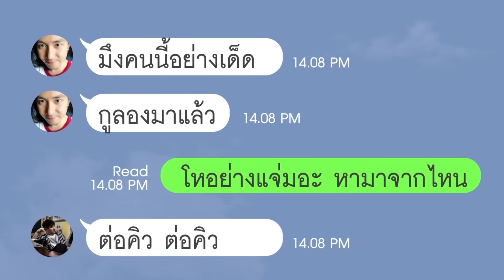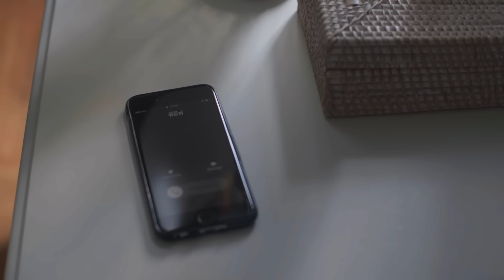[Eng Sub] Friend Zone เอา•ให้•ชัด | EP.6 [2/4]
เรื่องราวความสัมพันธ์แบบไม่เคลียร์ที่ก่อให้เกิดปัญหาของกลุ่มเพื่อนวัย 20 +  เมื่อ “ โบโย่”หญิงสาวชีวิตพัง ๆ ถูกแฟนบอกเลิก แถมยังมาตกงานเพราะเพื่อนร่วมบ้านอย่าง “สตั๊ด” พาคนแปลกหน้ามาฟีเจอริ่งกันที่บ้านจนได้เรื่อง ทำให้เธอไม่มีงานไปพรีเซนท์ลูกค้า จนถูกไล่ออก โบโย่และ “บูม” เลยตัดสินใจไล่สตั๊ดออกและหาคนอื่นมาอยู่ด้วยใหม่ คือ “กู๊ด” หนุ่มอาร์ทฟรีแลนส์ ที่ผ่านการแนะนำของ “แอ้ม” และ “เบิ้ล” กู๊ดเข้ามาอยู่ในบ้านในช่วงเวลาที่โบโย่เปราะบางทั้งชีวิตรักและการงาน ทำให้ทั้งสองเผลอใจไปมีอะไรกัน แต่ก็ตกลงกันว่าความสัมพันธ์จะยังคงอยู่แค่เพื่อน ส่วนบูม พริตตี้สาวรักวนลูป ก็มีปัญหาค้าง ๆ คา ๆ กับคนที่เธอเรียกว่า แฟน อย่าง ต่อ ที่ไม่เคยเปิดตัวบูมว่าเป็นแฟน เพราะอายที่บูมเป็นพริตตี้และถูกหาว่าเป็นเด็กเสี่ย ความสัมพันธ์แบบรัก ๆ เลิก ๆ ที่ทำให้คนรอบข้างต้องกลายเป็น “ หมา ”

แอ้ม และ เบิ้ล เป็นคู่รักที่อยู่กันมานาน ซื้อคอนโดและพร้อมสร้างอนาคตด้วยกัน แต่แอ้มก็ไม่แน่ใจนักว่าเบิ้ลจะเปลี่ยนตัวเองเพื่ออนาคตได้หรือเปล่า เพราะชีวิตเขายังไม่เอาไหน ทำให้แอ้มรู้สึกเหนื่อย และความบาดหมางมาถึงจุดแตกหักเมื่อเบิ้ลทำบางอย่างที่ทำให้แอ้มทนไม่ไหวจนต้องเลิกและไล่เบิ้ลออกจากคอนโดแต่เบิ้ลไม่ยอมออก ทั้งสองจึงต้องทนอยู่ด้วยกันและเล่นเกมกันจนกว่าใครสักคนจะทนไม่ไหวและออกไปเอง

เมื่อ “สตั๊ด” ถูกไล่ออกจากบ้าน ก็มาขออาศัยอยู่กับเพื่อนรัก คือ “เอิร์ธ” หนุ่มออฟฟิศที่ชีวิตสุดเพอร์เฟ็คส์ ที่อยู่กับแฟนสุดเริ่ด หมอหนุ่มรุ่นพี่ ชื่อ  “แซม” ถึงจะรักกันมากแค่ไหน แต่ทั้งสองก็มีปัญหาเรื่อง ทะเลาะกันบ่อย ๆ การเข้ามาของสตั๊ดที่เหมือนจะมาเป็นที่ปรึกษาให้กับทั้งสองคน กลับจะกลายเป็นการจะสร้างปัญหา เพราะไม่แน่ใจว่าไอ้ที่ปรึกษา มันเข้ามาด้วยความหวังดี หรือ มันจะเข้ามา ทำลาย กันแน่ !

ณิชาภัทร ฉัตรชัยพลรัตน์ รับบท โบโย่
ฐานัฐพ์ โล่ห์คุณสมบัติ รับบท กู๊ด
ทิพนารี วีรวัฒโนดม รับบท บูม
ณัฐสิทธิ์ โกฏิมนัสวนิชย์ รับบท ต่อ
รัฐนันท์ จรรยาจิรวงศ์ รับบท เคเบิ้ล
สรัลชนา อภิสมัยมงคล รับบท แอ้ม
ปราชญา เรืองโรจน์ รับบท เอิร์ธ
พรพิพัฒน์ พัฒนเศรษฐานนท์ รับบท สตั๊ด
ณัฐ ศักดาทร รับบท แซม

ติดตามเรื่องความสัมพันธ์ที่ไม่ชัดจนต้องเคลียร์ของพวกเขาได้ใน “Friend Zone เอา•ให้•ชัด”
ทุกวันอาทิตย์เวลา 22.00 ทางช่อง ONE31 | 23.00 ทาง LINE TV

พรุ่งนี้จะเข้าใจ Ost.Friend Zone เอา•ให้•ชัด - รัตน จันทร์ประสิทธิ์

Subtitles
Chinese (Taiwan) : @j.w.sub ( Instagram )
Polish  : Nedrix